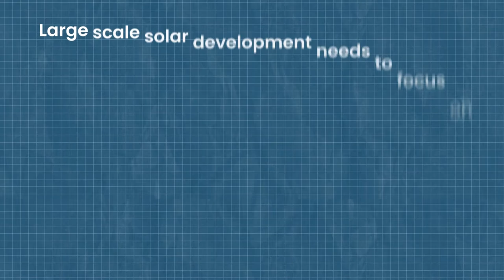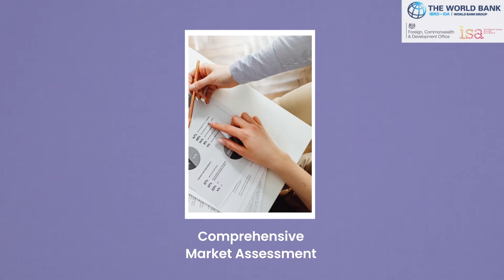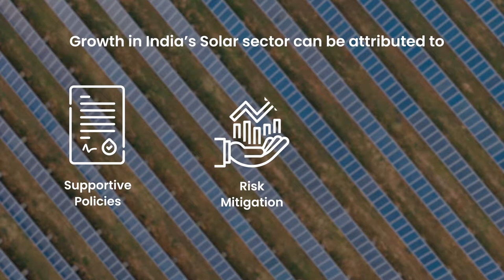Lighthouse India Webinar 2021 | Developing Solar Parks in Africa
With solarenergy tipped to be a potential gamechanger for solving the electricity needs of Africa, we're thrilled to be joined by leading luminaries from the industry as we partner with The World Bank & International Solar Alliance on the Lighthouse Initiative, to convene key stakeholders in the ecosystem, share success factors & learnings, along with challenges & potential opportunities to be tapped for the solar sector in Africa.